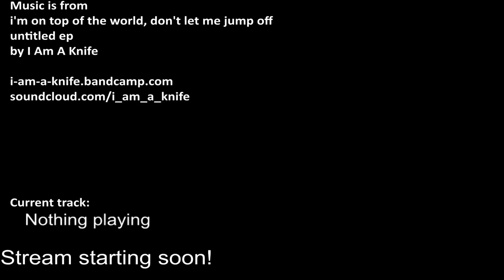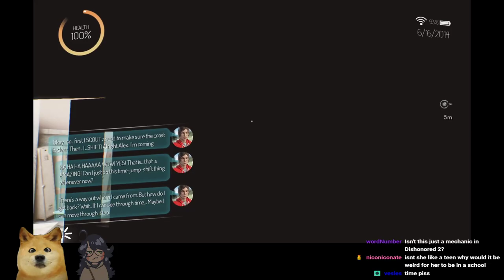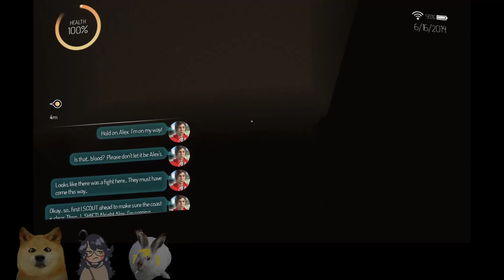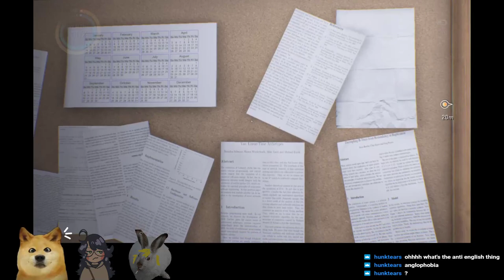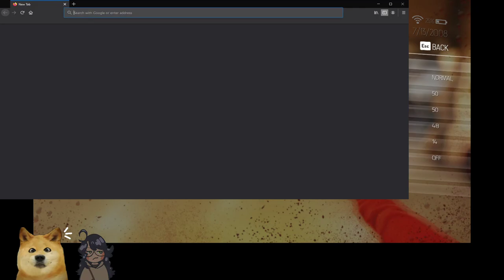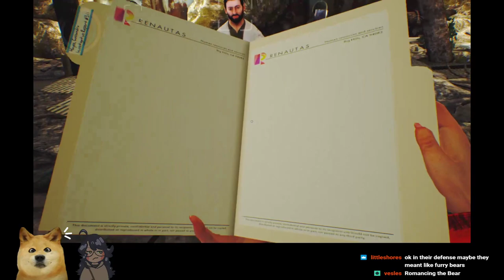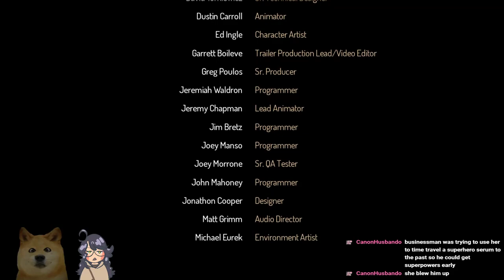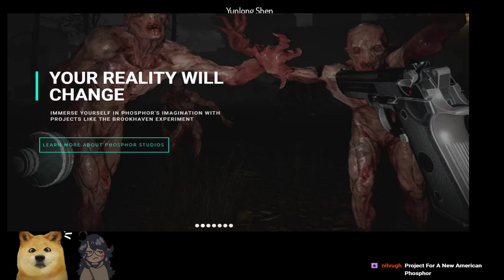[Gemini: Heroes Reborn] Remember The 4400? HA ha anyways (One-Off)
We go off near the end!!